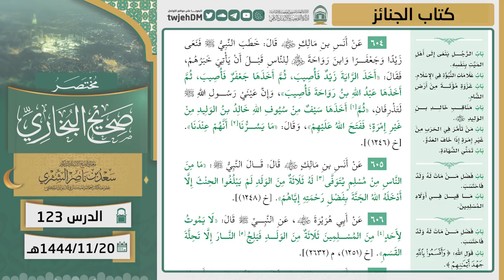123 ( مختصر صحيح البخاري | كتاب الجنائز ) لمعالي الشيخ أ.د سعد الشثري | 20-11-1444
01:20  كتاب الجنائز | ( حديث 601 )
12:44  كتاب الجنائز | ( حديث 602 )
19:46  كتاب الجنائز | ( حديث 603 )
29:15  كتاب الجنائز | ( حديث 604 )
32:53  كتاب الجنائز | ( حديث 605 )
33:54  كتاب الجنائز | ( حديث 606 )